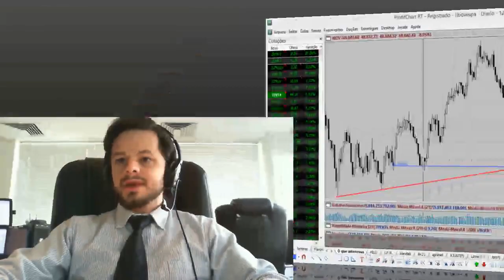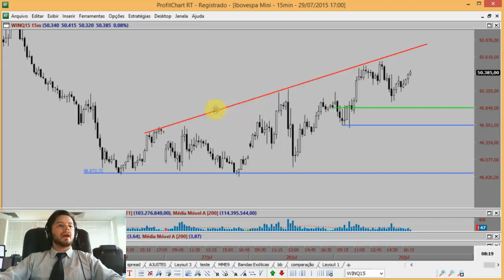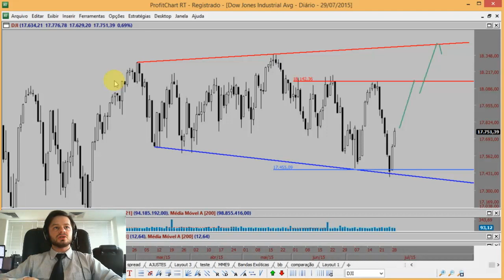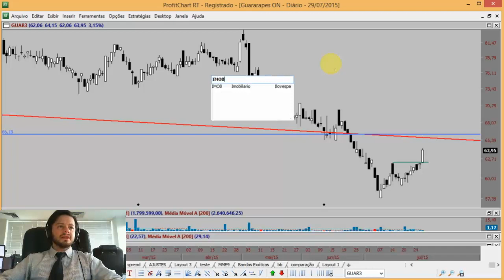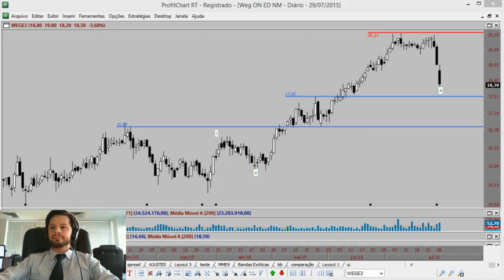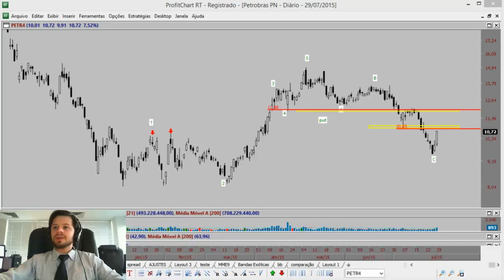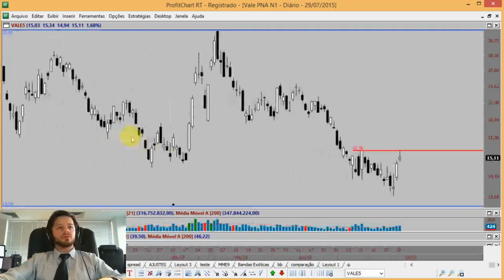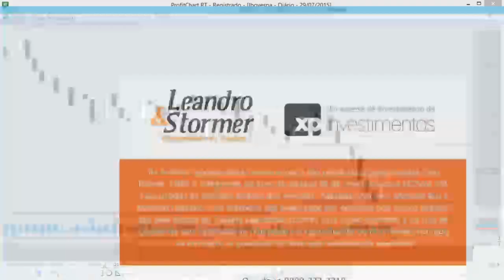Comentário de Fechamento 29/07/2015